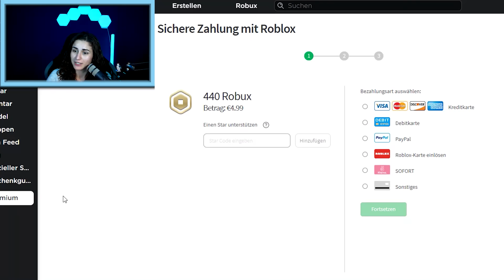WILLKOMMEN IN DANIA´S KOSMETIKSTUDIO! Die besten Girly Apps.. Oder auch nicht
Dania testet heute sogenannte GIRLY APPS!🤩 Es sollen sogar die besten von ihnen sein!😅 Ob da irgendwas tolles dabei ist?😐

Diese Kanäle könnten Euch auch interessieren:
Wow! Du hast bis hier gelesen! Deine EXTRA Frage:
Soll Dania noch mehr Girly Apps testen?😁

23398